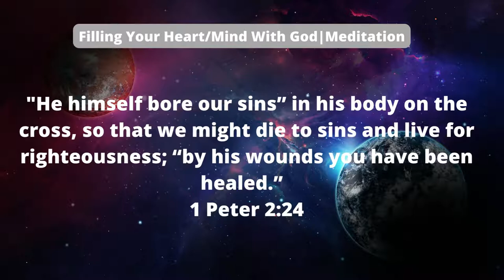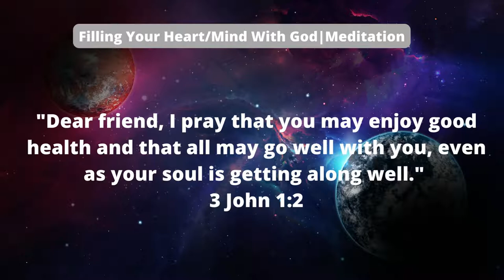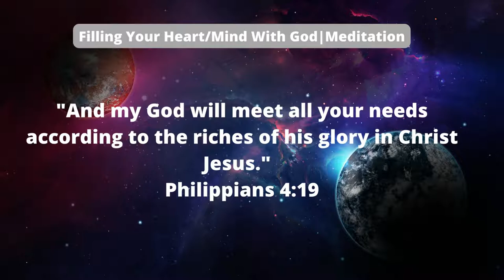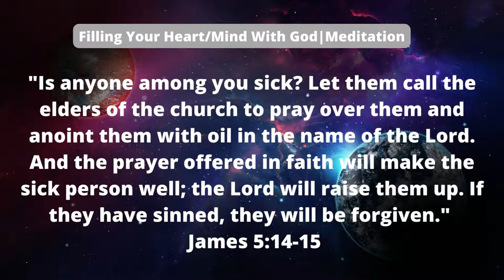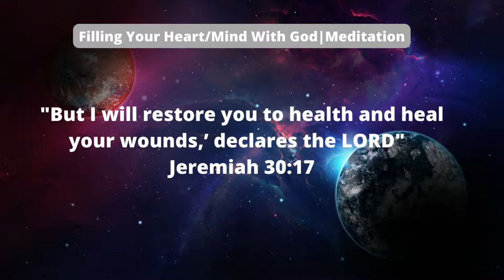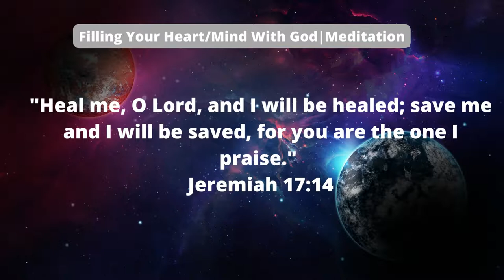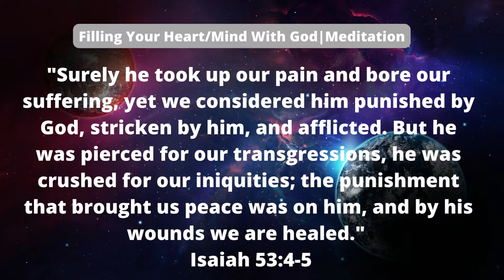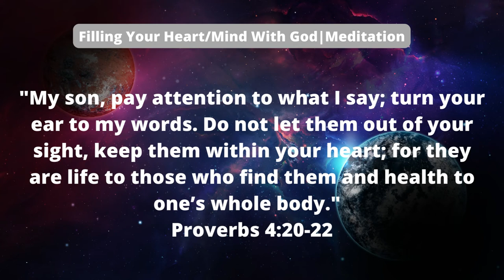Healing Scriptures Meditation | Building The Right Foundation For Receiving | Divine Healing